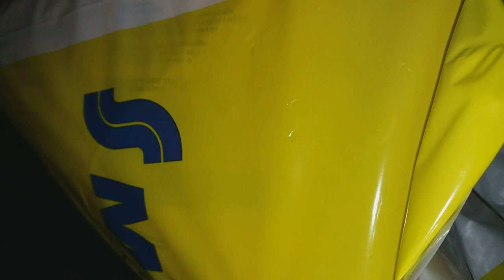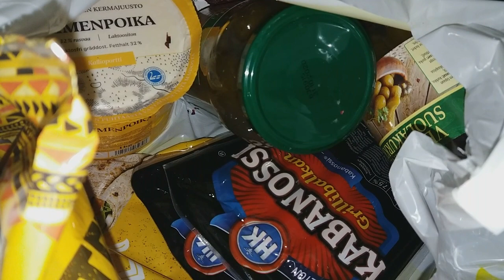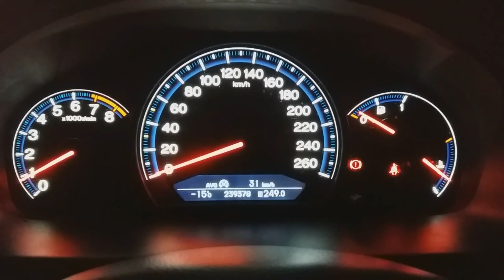PYTTIPANNU KAUBBAGASSI S-MARGET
Muista tilata kanavani! Gale giittää ja gumartaa! :)